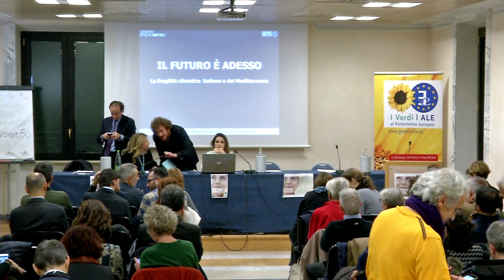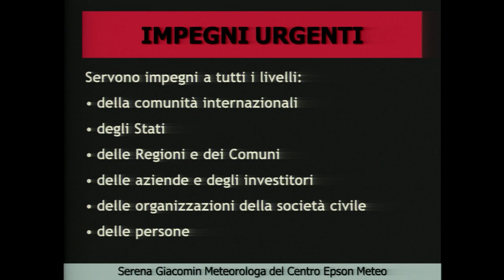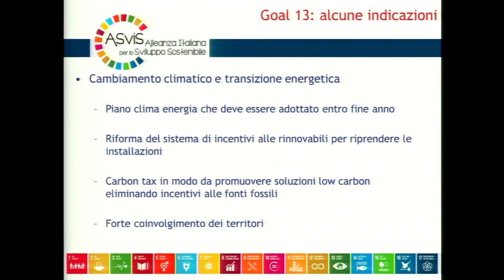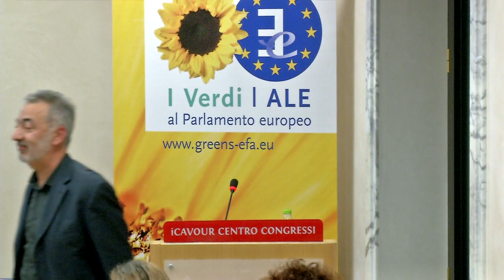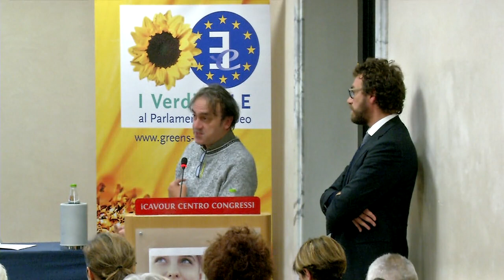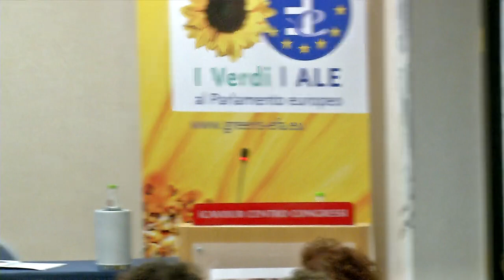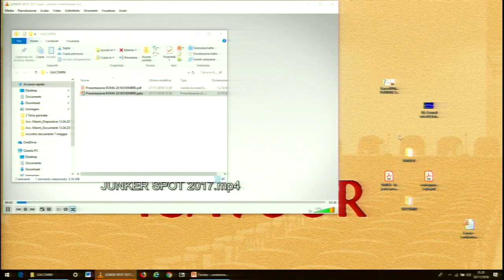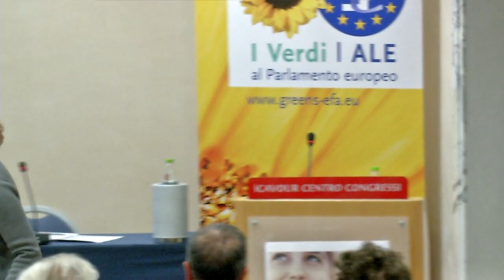Io Penso Positivo CambiamentiClimatici e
Evento organizzato a Roma da Marco Affronte, Parlamentare Europeo del Gruppo Greens/EFA, appoggiato da European Greens.